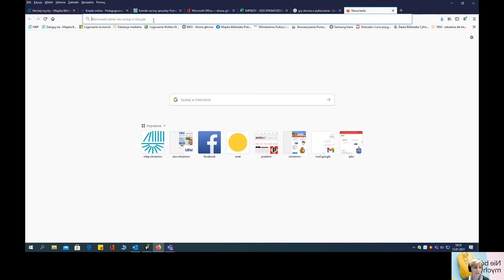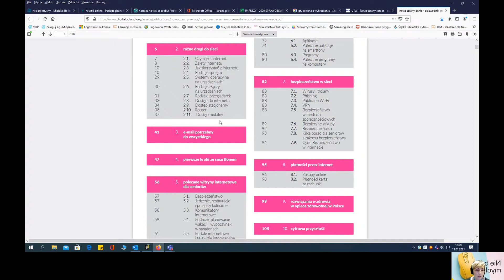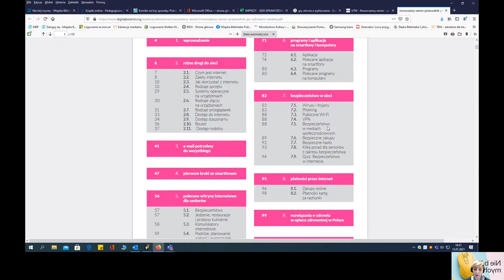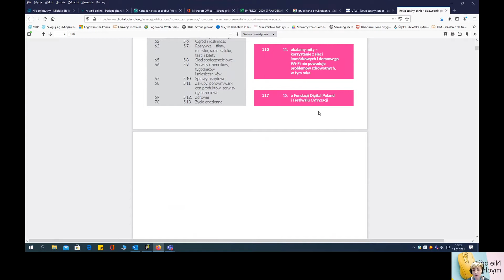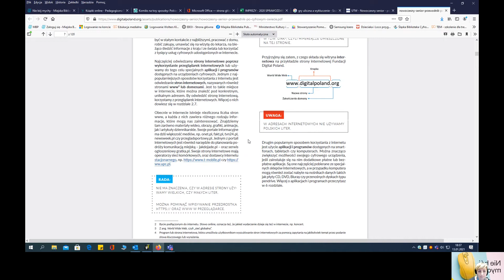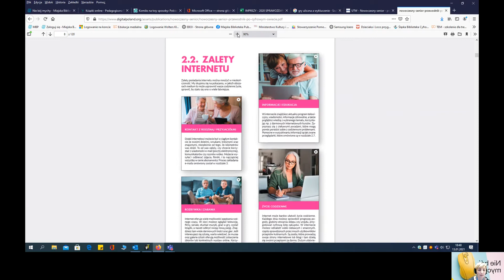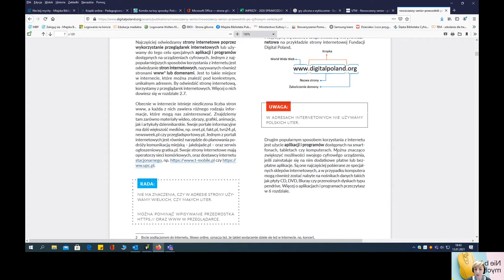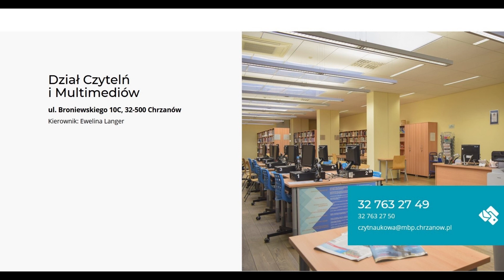Warsztaty komputerowe on-line "Nie bój mychy" cz. 1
Warsztaty on-line dla dorosłych z podstaw obsługi komputera. Coraz więcej osób korzysta z internetu. Ci, którzy tego nie robią, jaką najczęstszą przyczynę podają brak wystarczających umiejętności. Korzystając z przewodnika "Nowoczesny senior" opracowanego przez Fundację Digital Poland pokazujemy, że na naukę nigdy nie jest za późno i że przygodę w cyfrowym świecie można zacząć w każdym wieku.